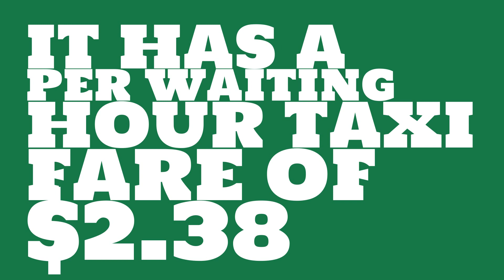What is the starting taxi fare in Olympia, WA?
Watch this video to learn about taxi fares in Olympia, WA. (based on average data)